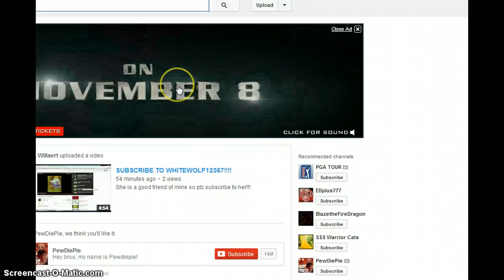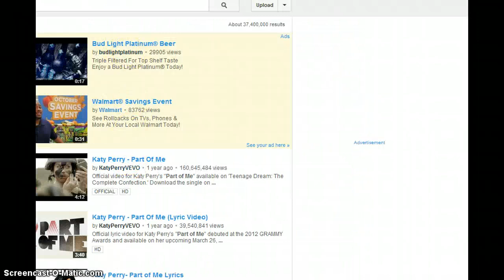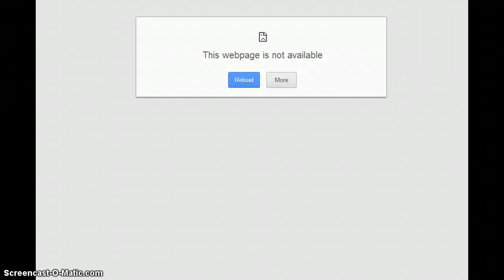I GOT MY GAZELLES BACK!!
Woo! Not meaning to brag AT ALL im just really happy because i got my look back o3o hope you enjoyed!!!